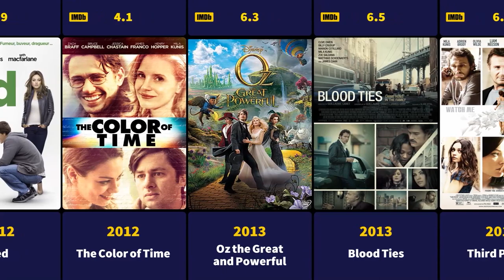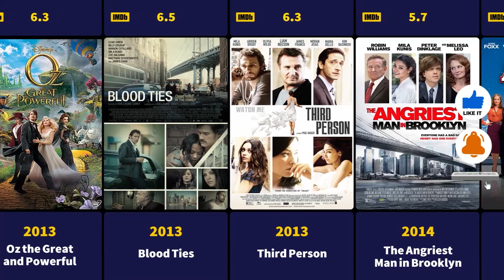Mila Kunis Movies (1996-2022) - Filmography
Milena Markovna "Mila" Kunis (born August 14, 1983) is an American actress. Born in Chernivtsi, and raised in Los Angeles, she began playing Jackie Burkhart on the Fox television series That '70s Show (1998–2006) at the age of 14. Since 1999, she has voiced Meg Griffin on the Fox animated series Family Guy.